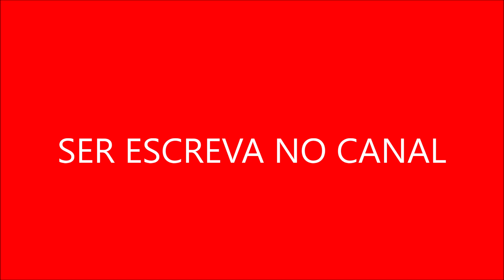A série transmitia mensagens de empoderamento feminino